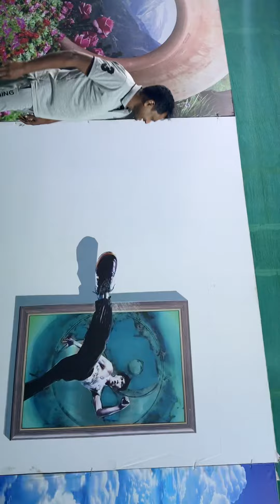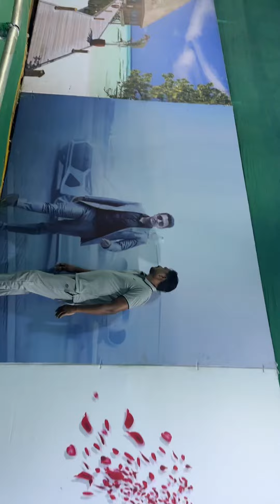Raja with 3D image